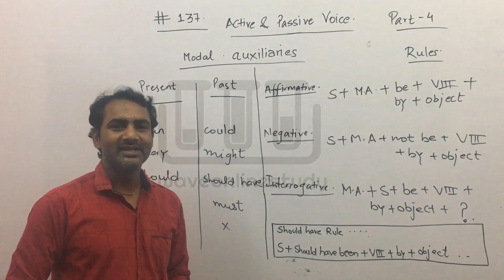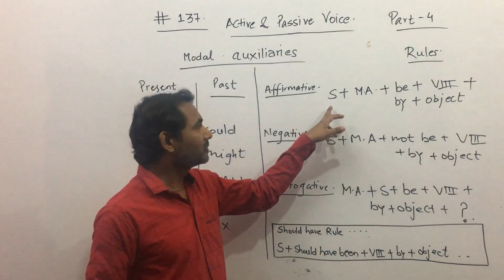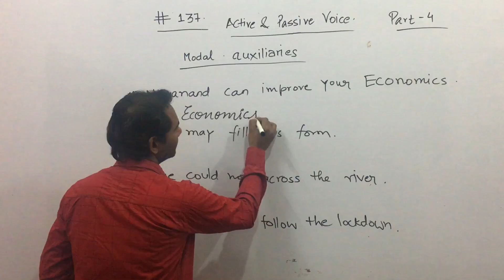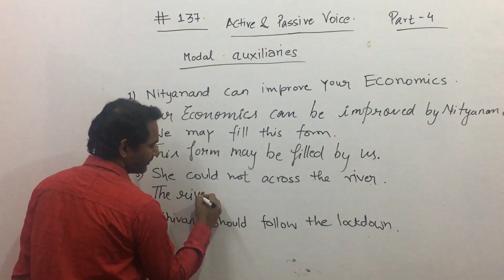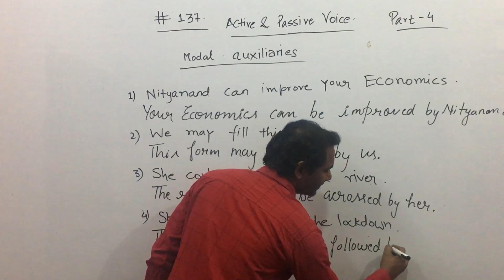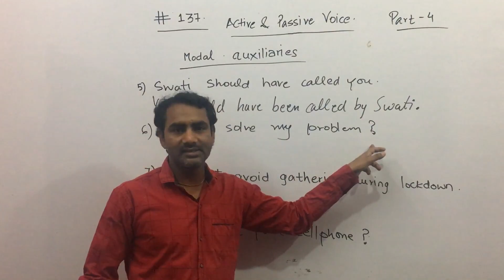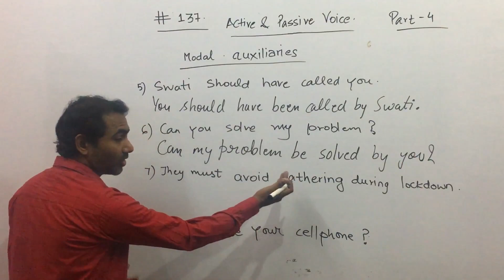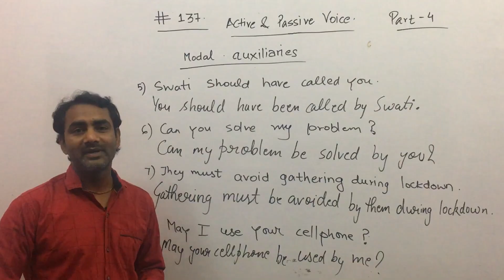#137 Active and Passive Voice | modals auxiliaries | Part-4 | Akash Sharma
The concept of Active and Passive Voice is given in this video. You have to watch all the parts definitely for the sole concepts.

It’s my promise to you that it will give major positive impact to your studies.

Yours Akash Sharma,
Your queries will be solved through whatsapp.
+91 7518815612